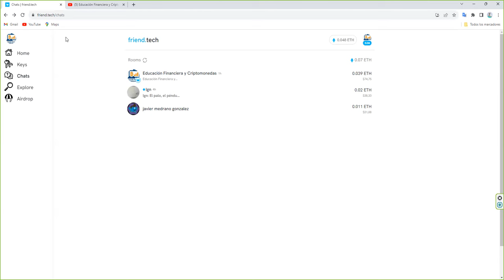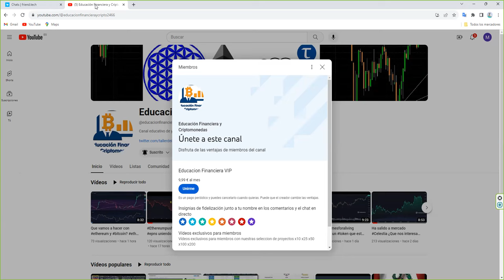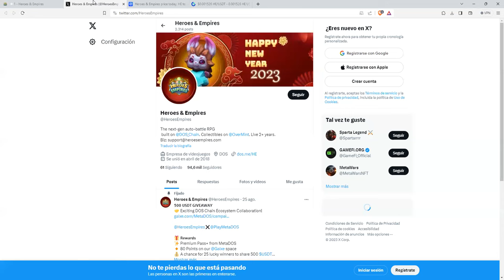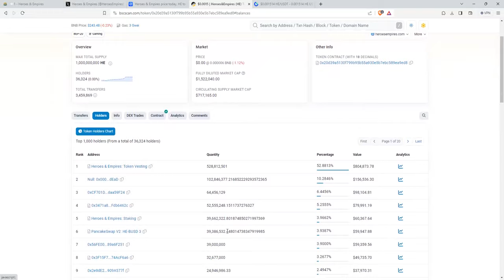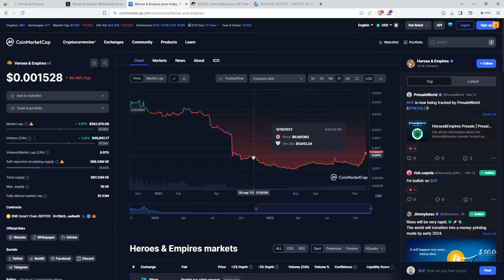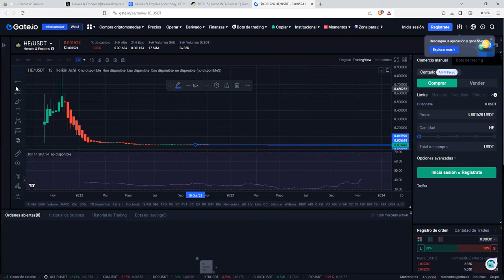Vamos a por un x1000 con este